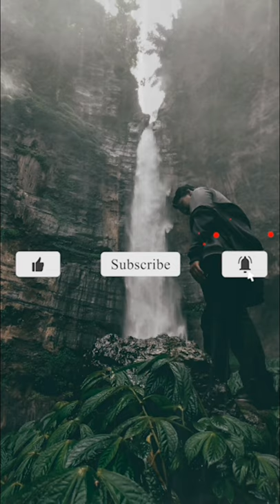[FREE - hanaXsena] ~ Lo-Fi - Confused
Enjoy your mood by listening to Music from our channel

hanaXsena is the best place to listen Lo-Fi Music

Audio Visual are edited by hanaXsena

We will upload a new song as soon as possible, you should not be miss!!

Notice this:
If you want to use the music from our channel, please put our YouTube link on your credit

and Thankyou for listened. Comeback soon  ❤️